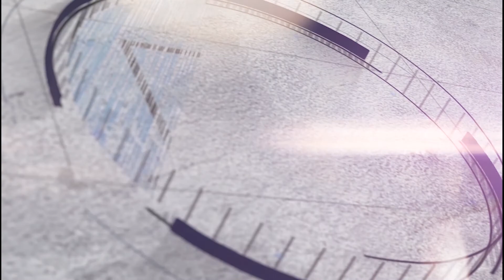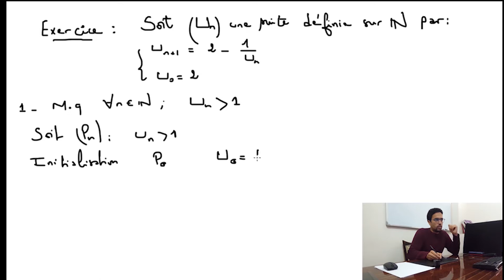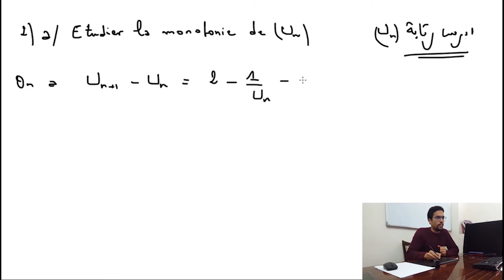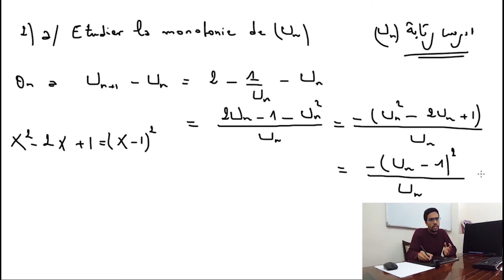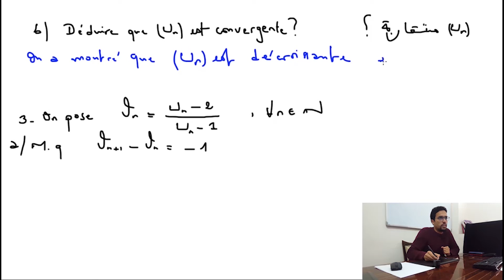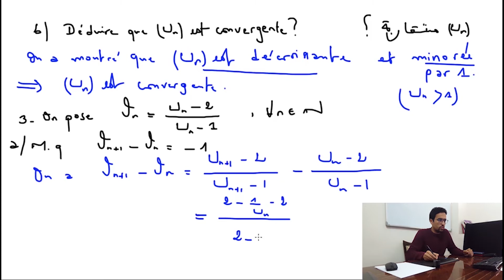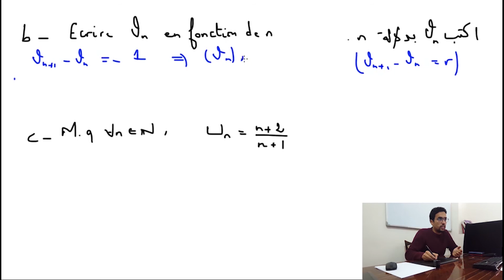EXERCICE 2 (Suite Arithmétique)🏫📚📐📏 تصحيح تمرين متتالية حسابية